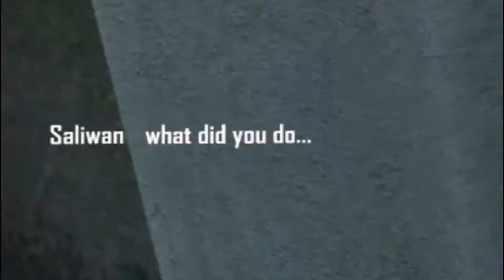[#53] Crysis Multiplayer Montage - Kamikaze Compilation - Best Actions